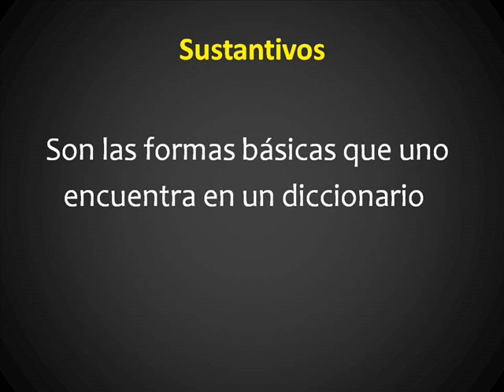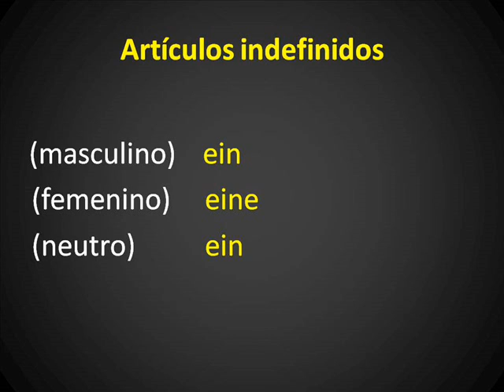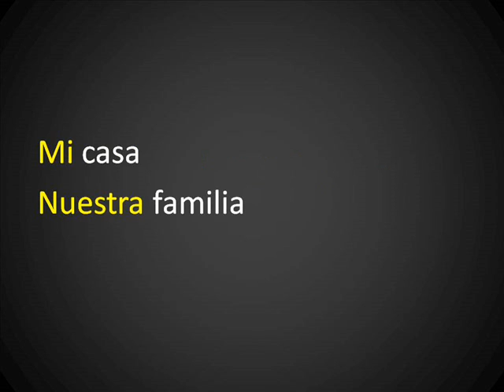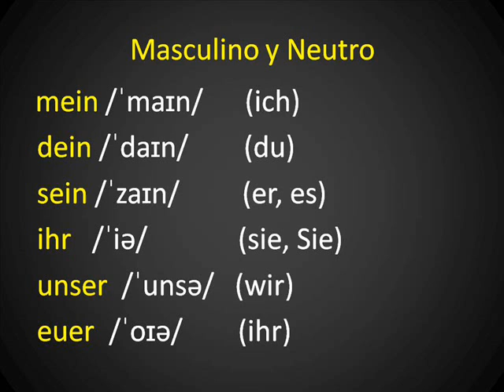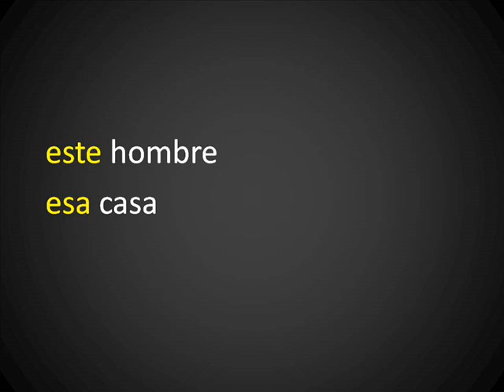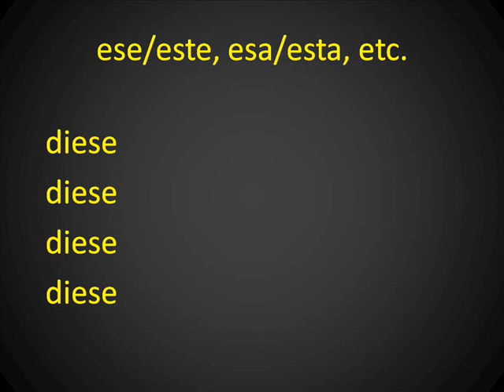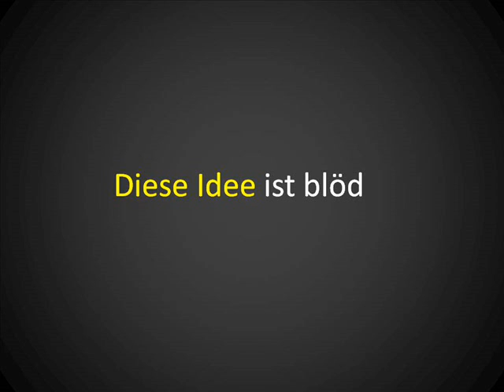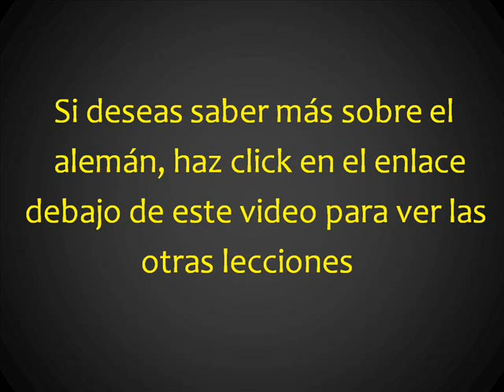ALEMÁN (LECCIÓN 10) EL CASO NOMINATIVO